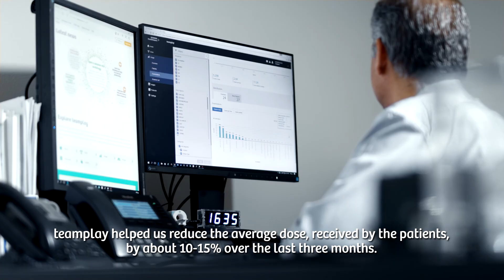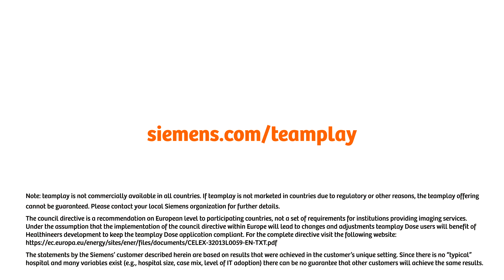Learn from experts which benefits teamplay can bring for your clinical institution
We reduced radiation dose by up to 15%."Constant monitoring and tracking of radiation dose in a convenient way helped us to drive an optimization of scan protocols and lower the radiation." Mr.Papadakis Nikolaos, Medical Physicist IATROPOLIS Athens, Greece.